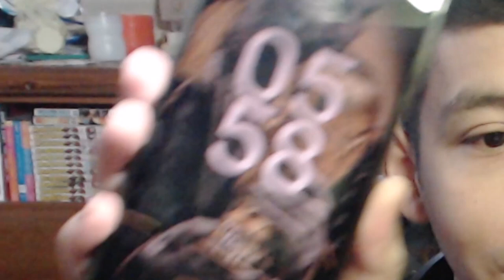Reaccionando al Episodio 1 de Nijiyon 2 (resubido)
Me las tuve que ingeniar para subirlo de nuevo con un escudo anticopyright

𝕲𝖆𝖇𝖗𝖎𝖊𝖑™